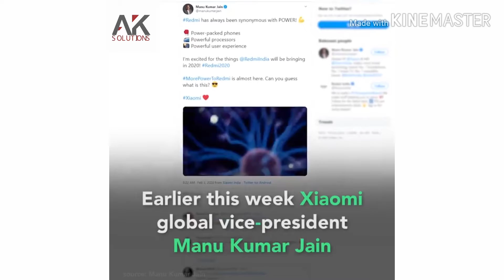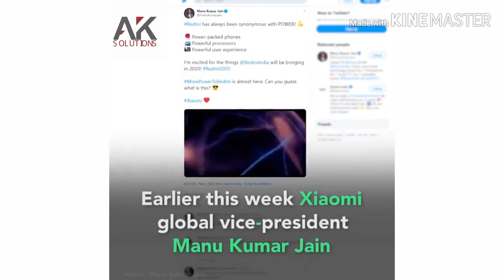Redmi 9a Unboxing || Exciting Feature || A.K SOLUTION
Ha to Guys Haazir fir 1 new video ke saath ummeed hai ke aapko pasand aayegi
In this video I was telling about Redmi 9a.
Best 5000mAh Battery.